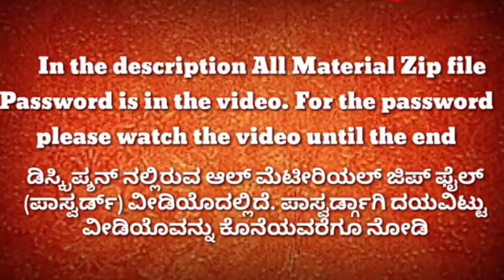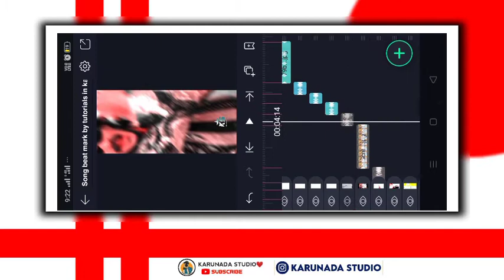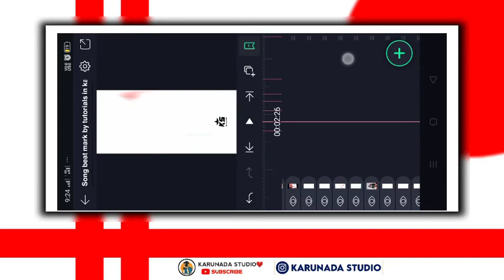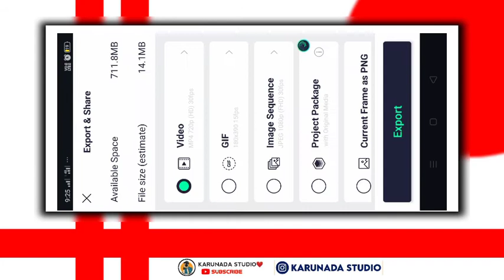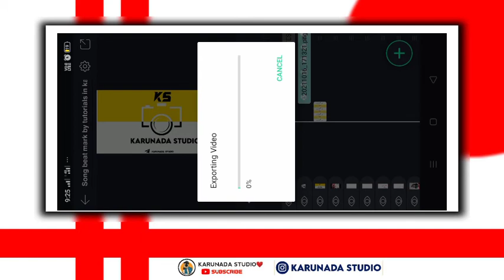🔥Fastest Beat Sync Video Editing ll AlightMotion New Shake Effect ll Video Editing In Kannada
Editing materials putting for this channels